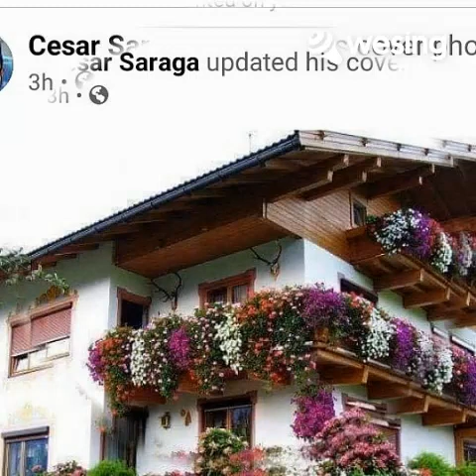This video is from WeSing